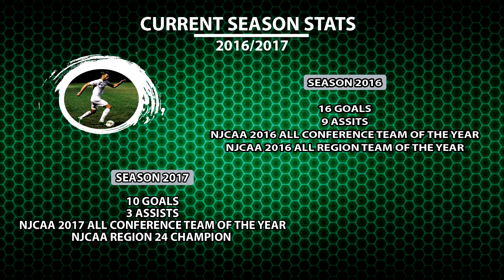Nikola Vujicic Illinois Central College